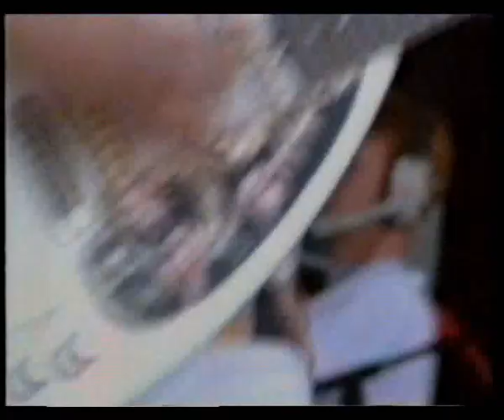The Family Cat - Steamroller - Live @ Phoenix Festival 1994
I rather liked The Family Cat - my mate Dave is in a crowd shot!